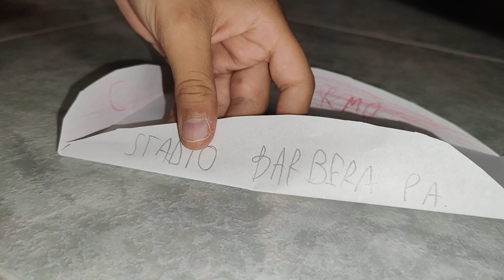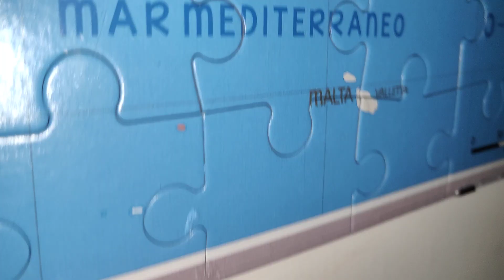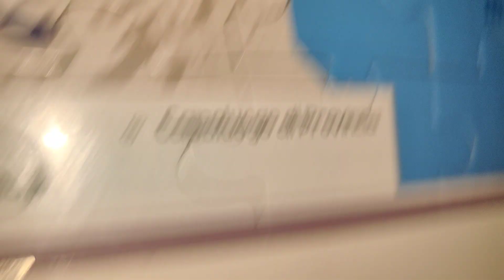ANDIAMO IN VIAGGIO A PALERMO. PLAYMOBIL E.